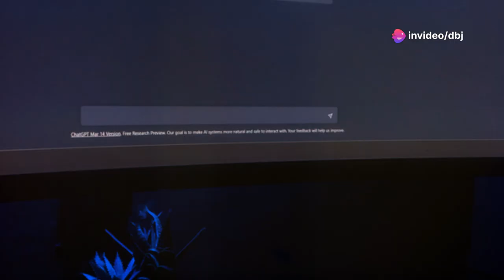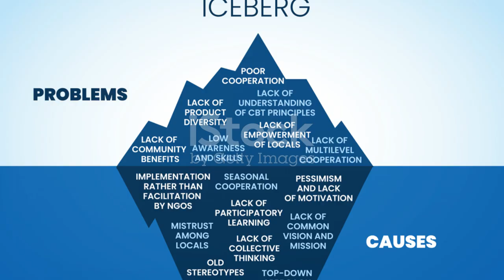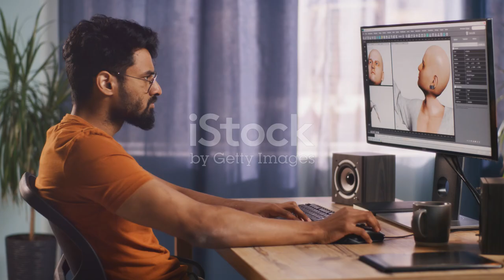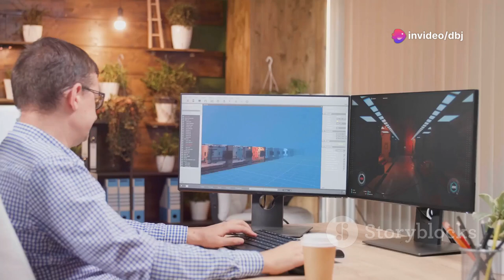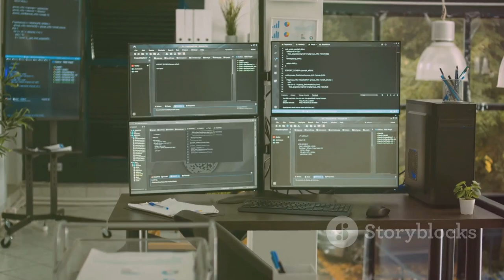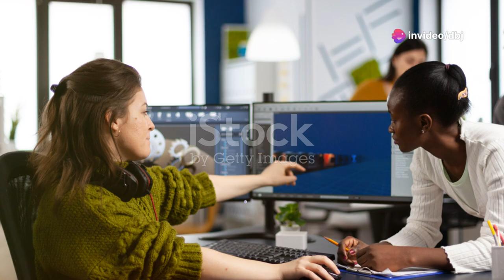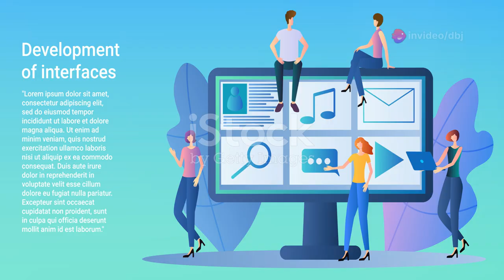Level Up! Unraveling AI's Role in Gaming